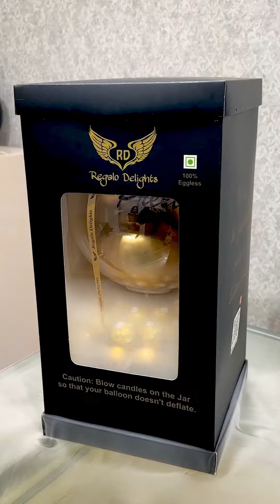Regalo Ferrero Rochers Bouquet